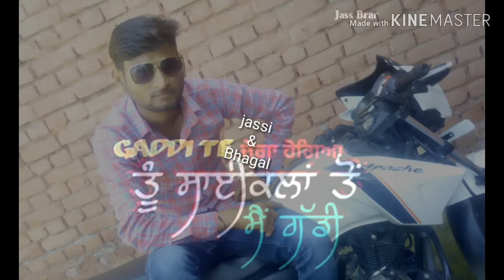Bapu tare karke